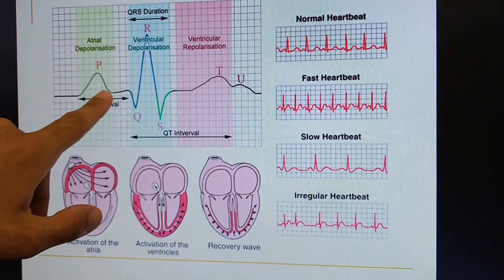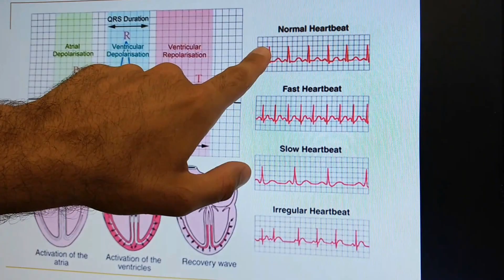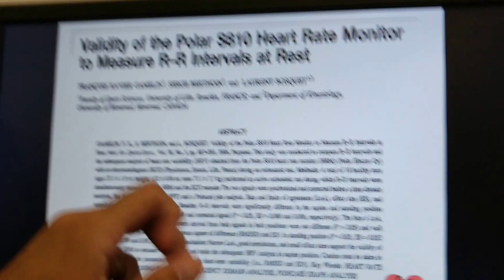Conceito de variabilidade da frequência cardíaca, Concept of heart rate variability UNESP/Marília.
O vídeo descrever de modo bem simples o conceito de variabilidade da frequência cardíaca.

The video briefly and simply describes the concept of heart rate variability.

References:

-Aubert AE, Ramaekers D, Beckers F, Breem R, Denef C, Van de Werf F, Ector H. The analysis of heart rate variability in unrestrained rats. Validation of method and results. Comput Methods Programs Biomed. 1999; 60(3): 197-213

-Task Force of the European Society of Cardiology and the North American Society of Pacing and Electrophysiology. Heart rate variability: standards of measurement, physiological interpretation and clinical use. Circulation. 1996; 93(5): 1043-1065

-Ramaekers D, Beckers F, Demeulemeester H, Aubert AE. Cardiovascular autonomic function in conscious rats: a novel approach to facilitate stationary conditions. Ann Noninvasive Electrocardiol. 2002; 7(4): 307-318

-Valenti VE. The Use of Heart Rate Variability in Physiology. Journal of Cardiology and Therapy 2016; 3(3): 513-514 Available from: URL: http: //